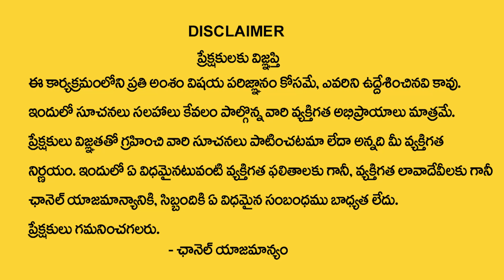Affirmation for house |Dream House Affirmation |How To Buy A New House| Vishwam Vijay| Money Mantra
Watch► Affirmation for house |Dream House Affirmation |How To Buy A New House| Vishwam Vijay| Money Mantra
విశ్వం విజయ్ గారి ఆన్లైన్ ఫ్రీ అడ్వాన్స్డ్ లా అఫ్ అట్రాక్షన్ వెబినార్ కి అటెండ్ అవ్వాలి అనుకుంటున్నారా ? ఈ లింక్ ఓపెన్ చేసి రిజిస్టర్ చేసుకోండి